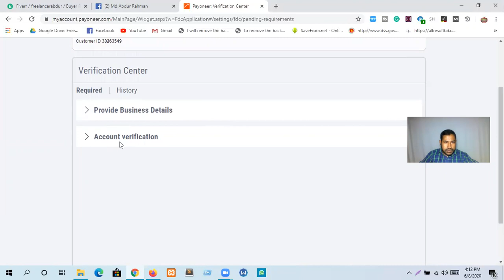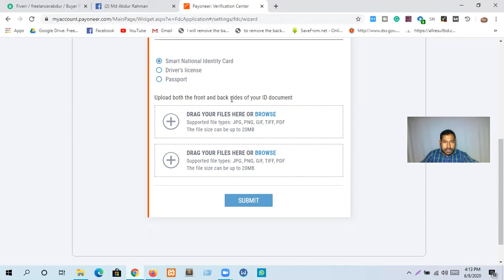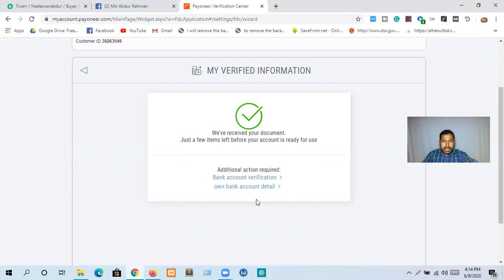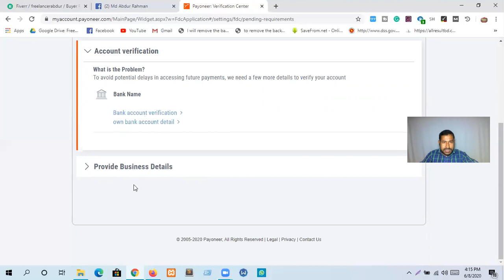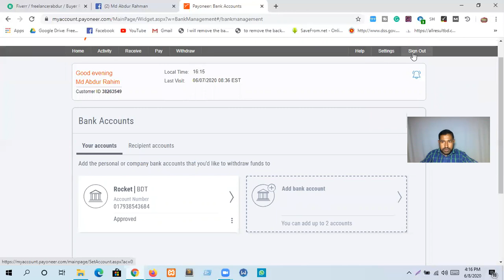Fiverr Payment Method | How to Verify Payoneer Bank Account | Freelancer Abdur Rahman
আমাদের ফ্রি ফ্রিল্যান্সিং কোর্সে আপনাকে স্বাগতম।
ফ্রি ভর্তির সুযোগ খুব শীঘ্রই শেষ হতে যাচ্ছে ।তাই সুযোগ শেষ হওয়ার আগেই জয়েন করূন।
আমাদের কোর্স সম্পর্কে বিস্তারিত জানতে ভিজিট করূন

যারা আমাদের ফ্রি ফ্রিল্যান্সিং ক্লাস করতে আগ্রহী তারা অনুগ্রহ পূর্বক এই ফরম টি ফিলাপ করূন

Thanks.